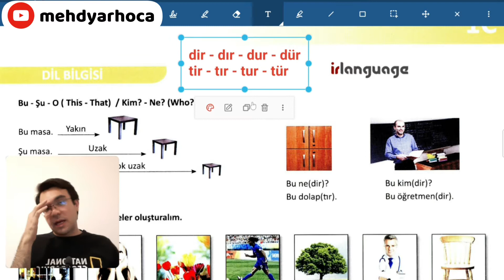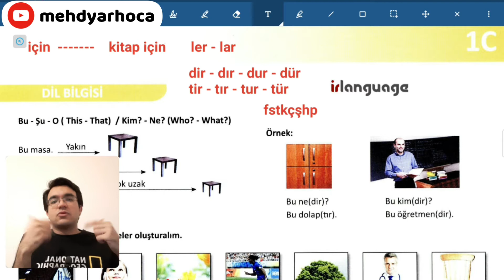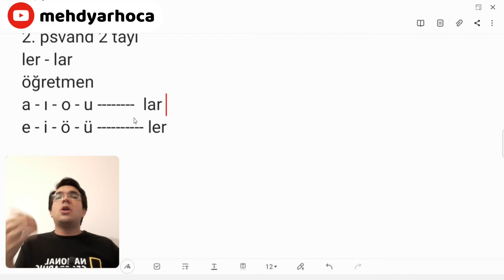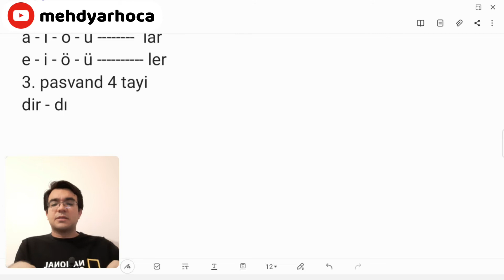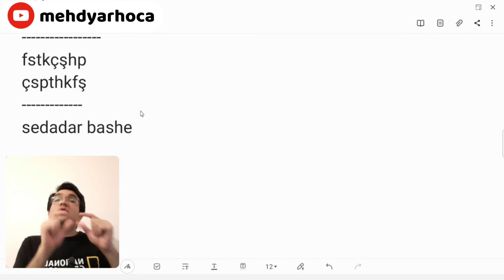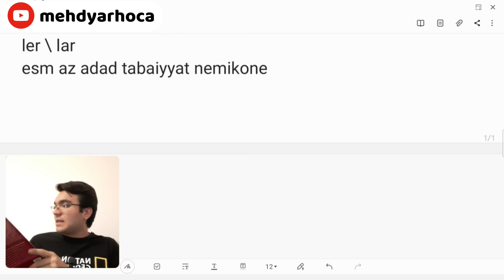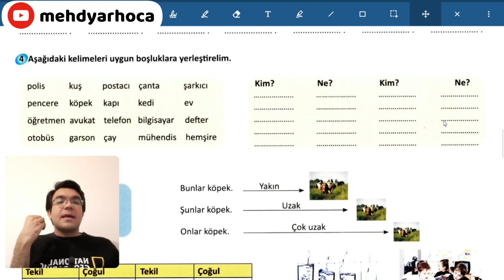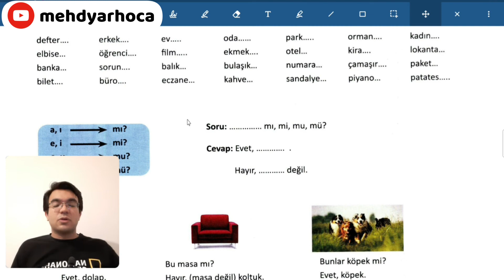کتاب استانبول آ یک | جلسه ی پنجم | تدریس پسوند جمع و ص 16 – 15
لینک صفحات تدریس شده رو می تونید از قسمت کامنت ها داشته باشید

آموزش پسوند جمع در ترکی استانبولی